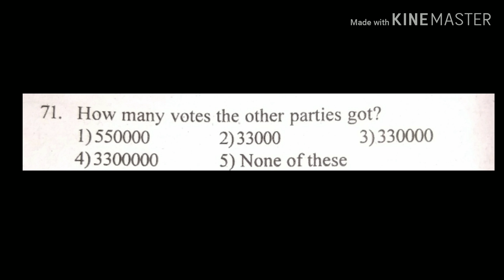Logical Reasoning - Problems based on Pie chart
Pie chart based questions is one of the Logical Reasoning problems and i have dealt in this video with a pie chart problem which has five questions and solutions.

camvincreations